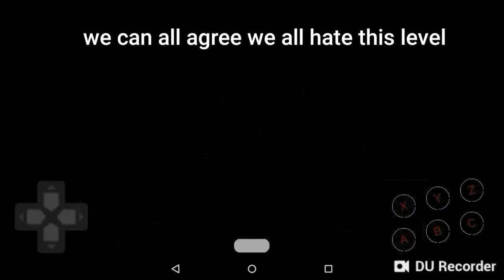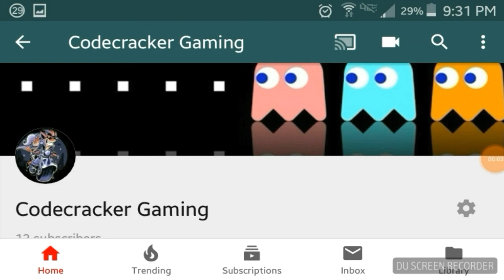Sonic The Hedgehog Playthrough Part 4 Labyrinth Zone